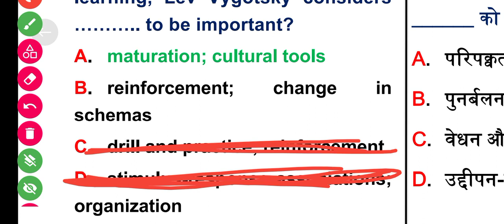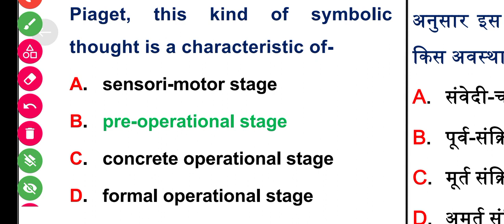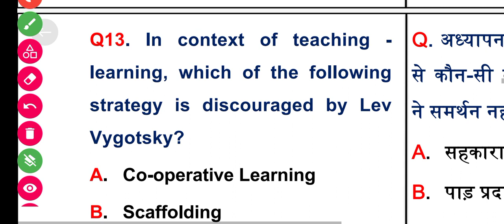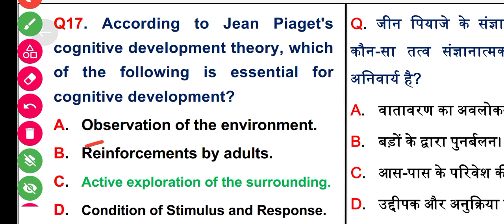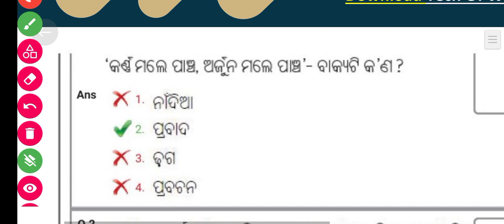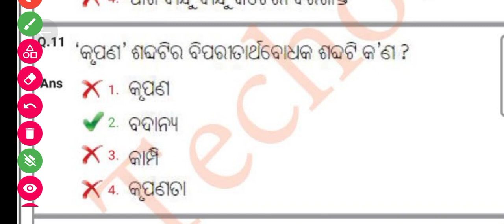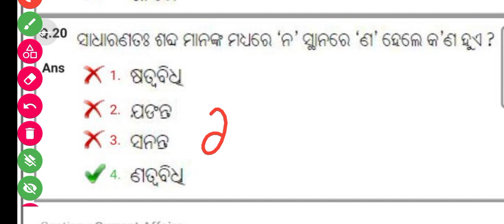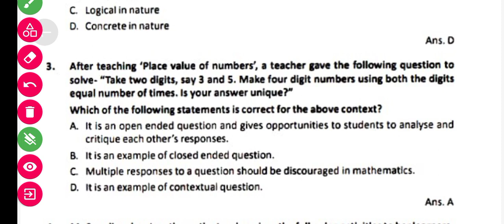JUNIOR TEACHER 20000 POST . CDP SELECTED MOCK - 6 FOR ALL EXAMS CT BED OTET OSSTET JT RHT